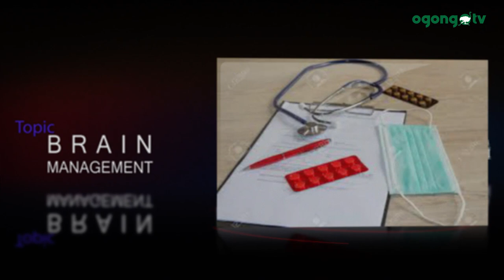HOW TO MAINTAIN HEALTHY BRAIN||MEDICAL TIPS||ILERA WA ||DR OMONIYI AND NIKE OWA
How to maintain healthy brain,
What to do to have  healthy  Brain

Stay Safe,
Stay Healthy.